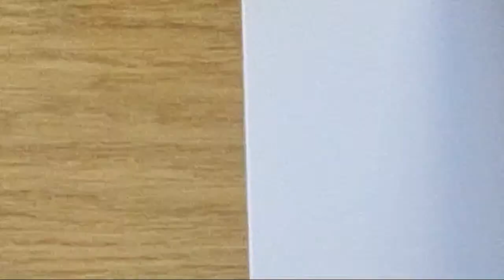Draw With Me ASMR | Drawing Chili Pepper in Real-Time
Its been a year since the last time I did live here in youtube. Sad that the video qaulity wasnt good. But I hope you have learned something from this video I made. 🤩❤